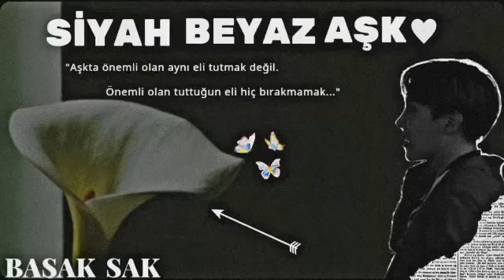Jhope ile hayal et •Siyah Beyaz Aşk•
•Siyah Beyaz Aşk•

-Bölüm 20

•Yn'den

Birbirimize sarıldıktan birkaç dakika sonra ayrıldık şuan çok tuhaf hissediyorum.

İçimde çok farklı bir his var ilk defa sevgilim oluyor belki ondan belki de bu kişinin Jhope abi- tamam artık abi demiycem.

Belki de bu kişi Jhope olduğu için çok garip hissediyorum bilmiyorum.

Jhope “Ee şey hemen eve dönmesek olur mu?”

Yn “Ne yapıcaz ki?”

Jhope “Dolaşırız?”

Yn “Olur” dedim gülümseyerek.

Jhope “Nereye gidelim?”

Yn “Sakin bir yer olsun”

Jhope ”Tamam gel benimle”

Yn “Nereye?”

Jhope “Gidince görürsün”

Elimi tutup ilerlemeye başlamıştı. Daha önce de elimi tutmuştu ama hiç bu kadar garip hissetmemiştim.

Galiba öncekiler de ona abi gözü ile baktığım için temas ettiğimizde çok takmıyordum bu yüzden normal hissediyordum ama şimdi farklı.

Hala inanamıyorum sevgili olduğumuza.. tam olarak aşığım diyemesemde onu sevmeye çalışıcam o gerçekten çok iyi biri şuan ona karşı büyük bir şey hissetmiyorum ama ilerde bunun aşka dönüşeceğine eminim.

Şuan bile içim kıpır kıpır...

Peki ya abim?

Yn “Abim ne olacak? Ona nasıl söyleyeceğiz?”

Söylediğim şey ile duraksamıştı.

Jhope “Bilmiyorum”

Jhope “Şuan için saklasak herkesten olmaz mı?”

Yn “ama öğrenirse daha çok kızar”

Jhope “Biz söylesek de çok kızacak şakasına bile tahammül edemiyor”

Jhope “Şuan için saklayalım daha sonra mutlu bir gününde söyleriz olur mu?”

Yn “Peki”

Gülümseyip önüne döndü yürümeye devam ettik.

Geldiğimiz yer piknik alanı gibiydi ama bir yandan da ıssızdı.

Yn “Yine kaybolmayalım burda?”

Jhope “Kaybolmayız merak etme”

Yn “Umarım”

Ona baktığım ağaca tırmanıyordu ağacın yukarısına baktığımda bir ağaç ev olduğunu fark ettim.

Yukarı çıktıktan sonra elini uzattı.

Yn “Ben çıkamam ki”

Jhope “Elini bana ver ben seni çekicem”

Yn “Peki”

Elimi ona uzattım. Ayaklarımdan destek alarak çıktım ağaca ama çıkarken kolum yüzülmüş sanırım.

Jhope “İyi misin birşey oldu mu?” dedi kolumu inceleyerek.

Yn “Ah hayır sadece küçük bir sıyrık birşey yok”

Jhope “Sen otur ben ilk yardım çantasını getiricem”

Yn “gerek yok gerçekten”

Jhope “Var”

O çekmecelerde ilk yardım çantasını ararken bende etrafa göz gezdirmeye devam ettim.

Küçük bir masa, ikili çekmece küçük duvarda asılı bir kitaplık, çekmecenin üzerinde duran gece lambası ve bir yatak vardı.

Küçük bir yerdi ama güzel ve sakindi.

Yn “Demek ortalıktan kaybolduğun zaman buraya geliyordun”

Jhope “Evet burası gizli yerim gibiydi”

Jhope “Artık bizim gizli yerimiz”

Elindeki ilk yardım çantası ile yatağa, yanıma oturdu.

Jhope “kolubu uzat”

Kolumu dizinin üzerine koydum.

Pamuğa döktüğü ilacı yavaşça kolumda ki sıyrığa bastırdı.

Arada da üflüyordu bende onun yüzünü inceliyordum.

Gerçekten bu kadar yakışıklı olduğunu daha önce neden fark etmedim ki?

(Jeton dört köşeli olunca geç düşüyor tabi:)

Birden kafasını kaldırınca burun buruna geldik.

Jhope “Birşey mi var yüzüm de?”

Yn “Yoo”

Jhope “Deminden beri yüzümü inceliyorsun da”

Yn “Gözüm dalmış sadece”

Jhope “Peki” diyip kolumla ilgenmeye devam etti.

Alttan alttan sırıttığını görebiliyordum.

Yara bandını da yapıştırdıktan sonra ilk yardım çantasını topladı.

Hala gülüyordu.

Yn “Hey gülme, gerçekten gözüm daldı”

Jhope “Tamam canım birşey demedim olur arada öyle ㅋㅋ”

Yn “Bak ya”

Jhope “Tamam gülmüyorum”

İlk yardım çantasını yerine koyup tekrar yanıma oturdu.

Jhope “Nasıl buldun burayı?”

Etrafa son kez göz gezdirdim.

Yn “Gerçekten güzelmiş”

Jhope “Bundan sonra gizli buluşma yerimiz olarak kullanabiliriz”

Yn “Olabilir”

Jhope “Canın sıkıldıysa film izleyelim mi?”

Yn “Tamam ama önce abime haber vermem lazım”

Jhope “Doğru ama ne diyeceksin Suga'ya?”

Yn “Arkadaşımda kalacağımı söyliycem”

Jhope “Tamam bende Namjoon'a mesaj atıyım”

Yn “Abi?”

Suga “Efendim güzelim?”

Yn “Abi bugün arkadaşım da kalabilir miyim? Beraber proje ödevimizi yapıcaz da”

Suga “Kimmiş bu arkadaş?”

Yn “Liza?”

Suga “Yn-”

Yn “Lütfen abi lütfen”

Suga “Peki ama telefonun hep açık olsun aradığım zaman mutlaka aç tamam mı?”

Yn “Tamam abicim teşekkür ederim~~”

Suga “Tamam yalakalık istemez”

Gülümseyip kapattım telefonu.

Suga “Yn gelmeyecekmiş”

Jungkook “Neden?”

Suga “Arkadaşı ile proje ödevi yapacakmış”

Namjoon “Jhope'ta şimdi mesaj attı o da bir günlüğüne ailesenin yanına gidecekmiş”

Jin “E onun zaten oraya gitmesi bir güne yakın sürer ”

Namjoon “Bilmiyorum”

~Fısıltı ile konuşmalar~

Jungkook “Ne projesi oğlum ödev mi vardı?”

Jimin “Ben hatırlamıyorum”

Taehyung “Yoktu ödev felan Yn hanım ne işler karıştırıyor acaba?”

Jimin “Jhope Hyung ile beraber olmasın?”

Jungkook “arayalım mı?”

Taehyung “Yarın okulda konuşuruz”

devamı sabitli yorumda